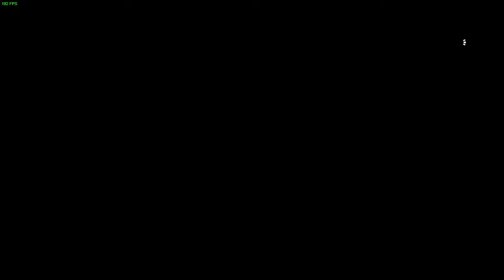BATTLEFİELD 1/ RÜTBELİ ARKADAŞLAR / 7.BÖLÜM/